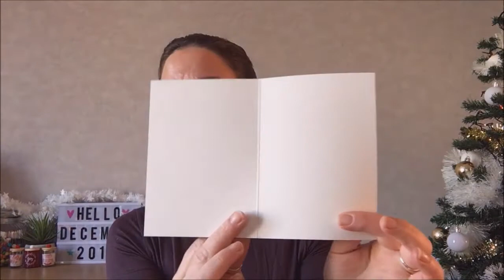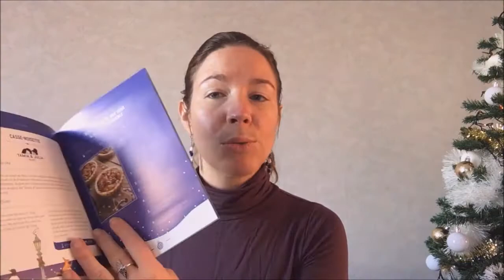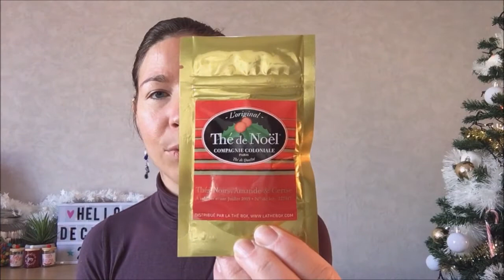[UNBOXING] La Thébox - Décembre 2016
19,90€  fdp compris. Coffret contenant différents thés sur un thème particulier.

A++